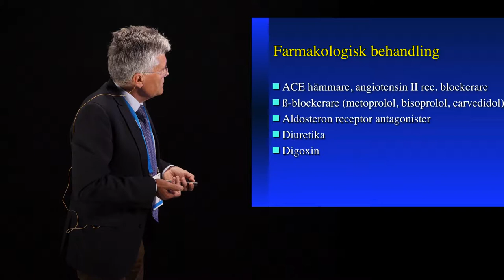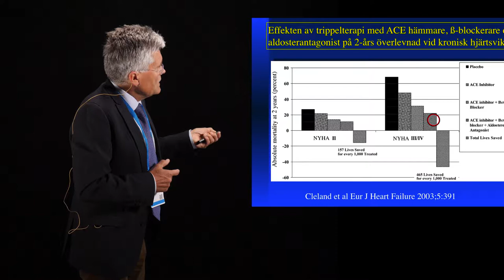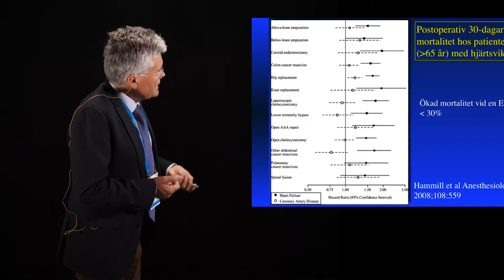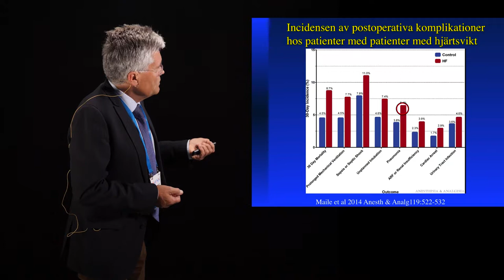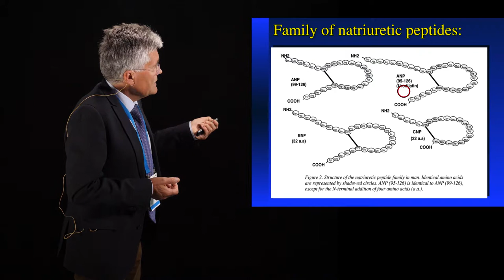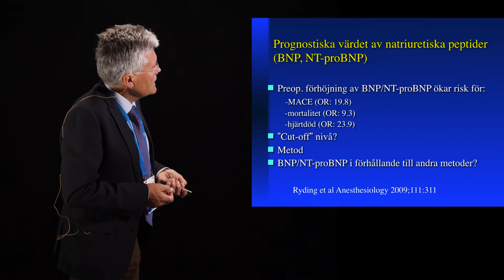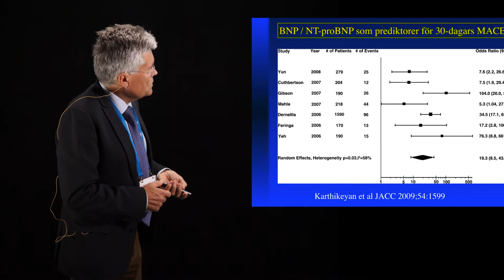SFAI 2018 Hjärtsvikt perioperativt omhändertagande 2 av 4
Vi får allt fler patienter med hjärtsvikt, hur ska vi söva dem?
Sven-Erik Ricksten, ÖL/Professor TOP/TIVA Sahlgrenska